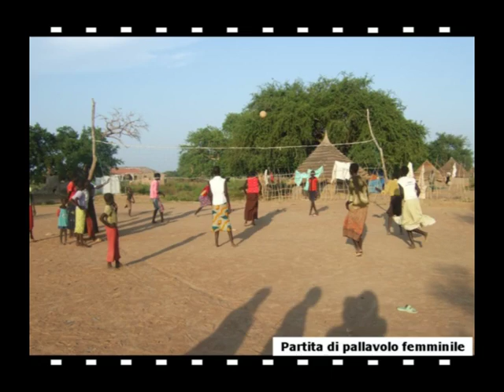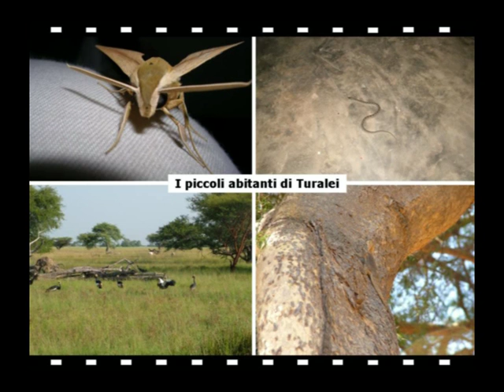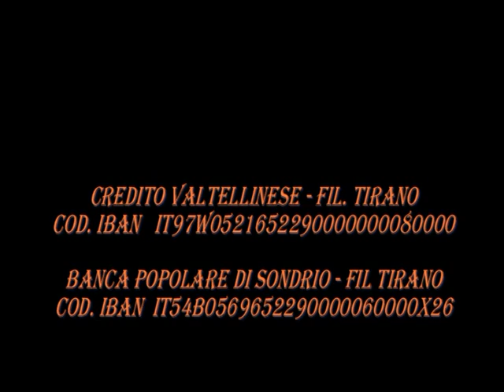progetto Turalei, Sud Sudan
Progetto Turalei - Per Terre Remote Onlus -
Cooperazione Sanitaria Comitato Valtellina.
Gruppo di volontari per la realizzazione e costruzione di un ospedale nel Sud Sudan